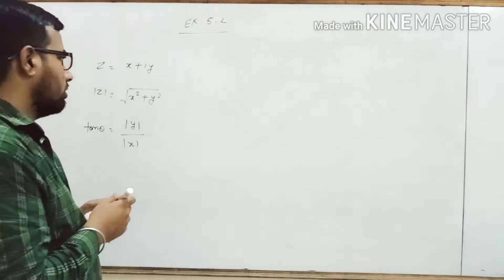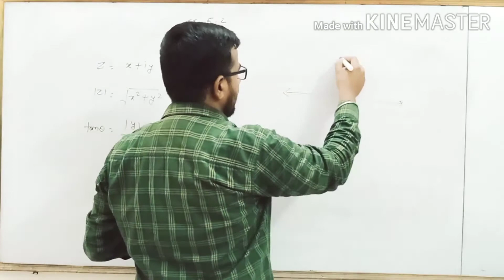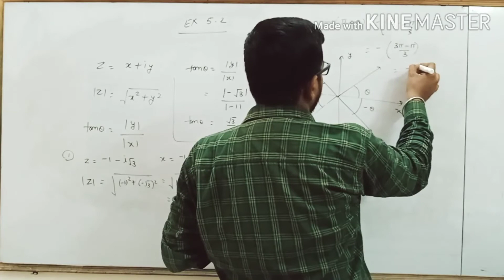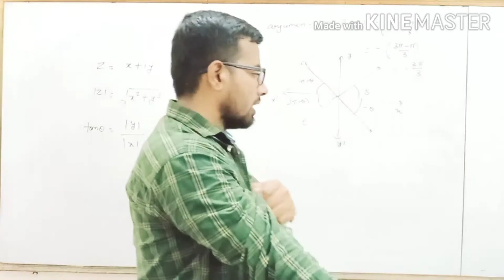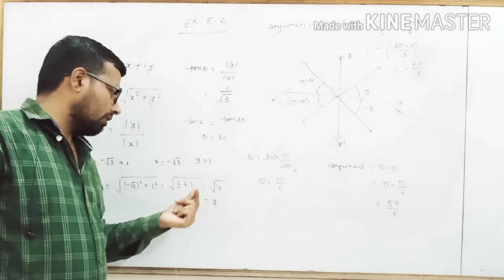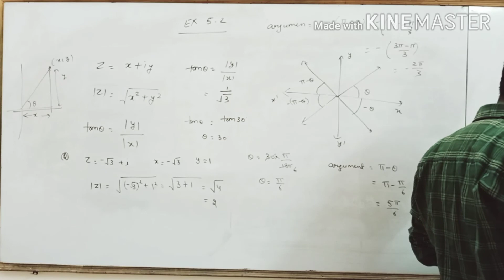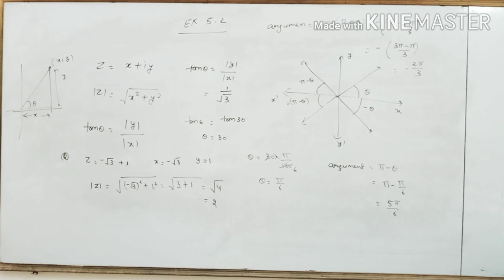24-07-2020-Ex.5.2 Q.1,2 with basic Complex numbers class 11th maths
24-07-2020-Ex.5.2 Q.1,2 with basic Complex numbers class 11th maths